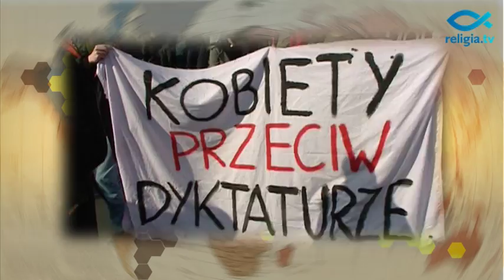"Lekcja religii" - Feminizm